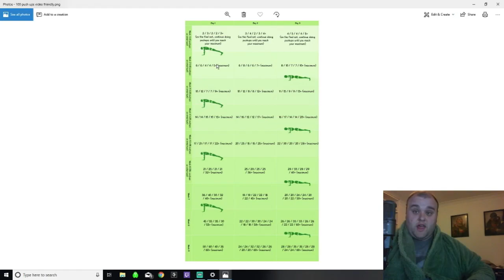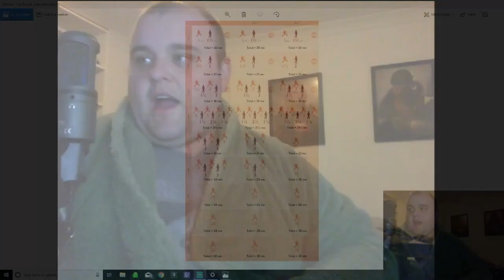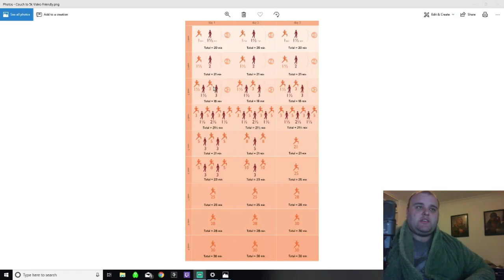Vlog 5 100 Push Ups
we've gotten over a bump and we're back on track